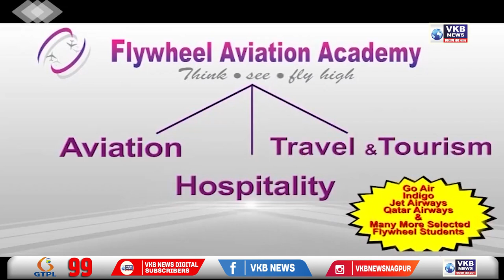कामठी - चलती ट्रेन से गिरकर युवक की मौत